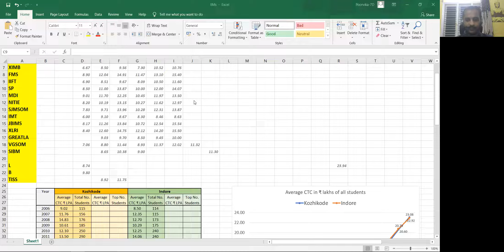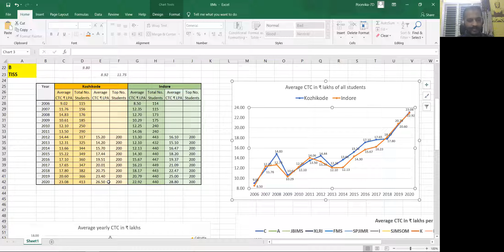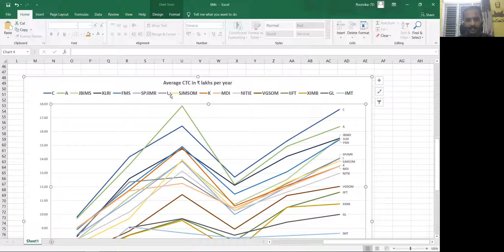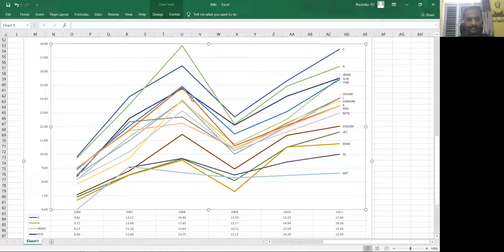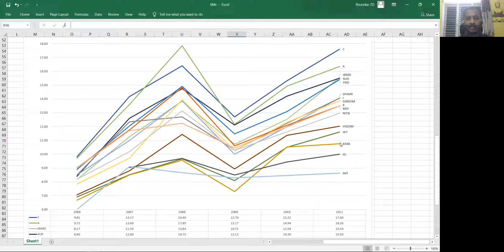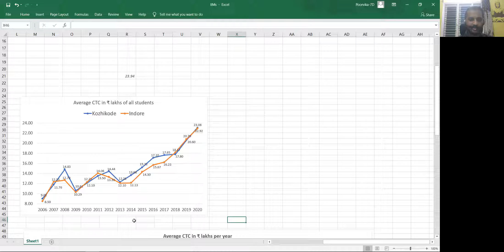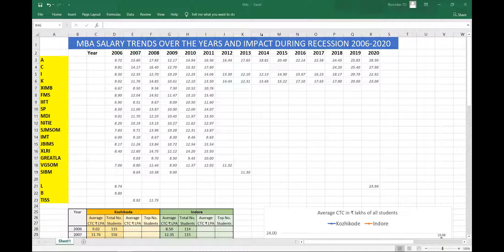IIM Placements COVID IMPACT! 2006-2020| DATA OF 14 YEARS!! All coll IIMs XLRI FMS XIMB GreatL MDI JB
Should I join MBA this year?
Will my placements and salary be affected?
Should I prepare for CAT or wait another year for COVID to pass?
Find all your answers in this video by XLer Suhas J Ram !
Huge amount of data has been compiled and made into a video.
Like/ share if you find it useful
Play at 1.5x speed if you find it slow :)